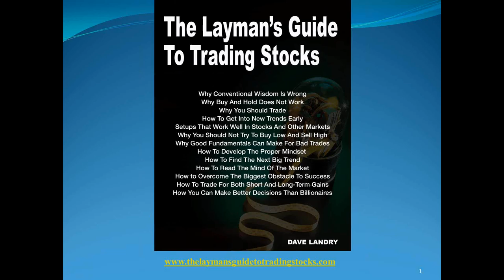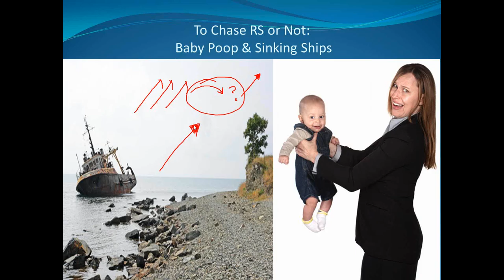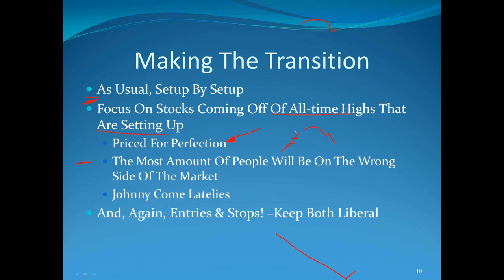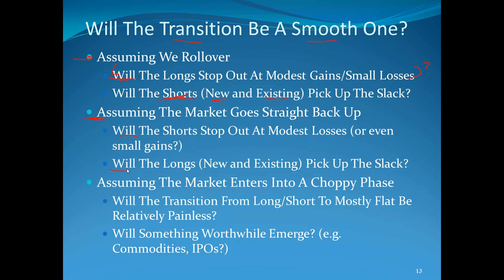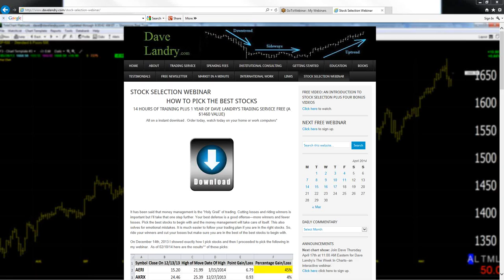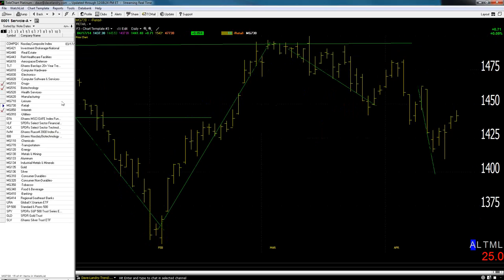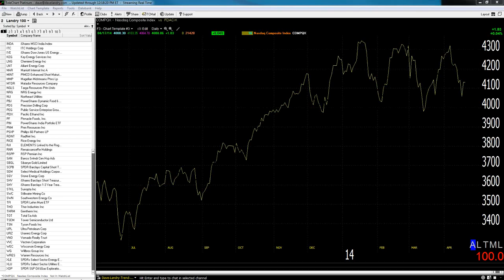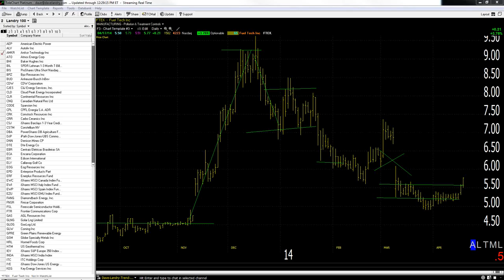04/17/14 Dave Landry's The Week In Charts (Classic)-Bull Market vs. Choppy Market Mentality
Dave lectures on trading, answers your trading questions, and analyzes your stock picks. In this episode he discussed the people's reactions to bull markets vs. choppy markets, he continued his discussion whether you should short or not, understanding relative strength both good and bad, and letting the market ebb & flow control your portfolio.